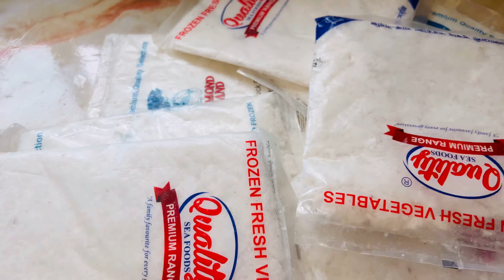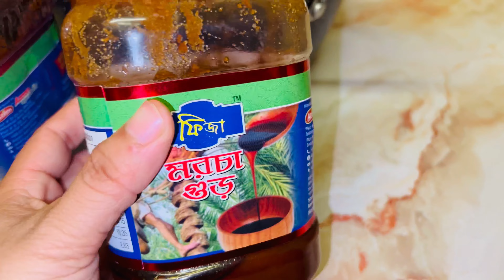রমজানের ওই রোজার শেষে এলো খুশির ঈদ!!আর ওই ঈদের জন্য কি কি আয়োজন করলাম!!আমাদের